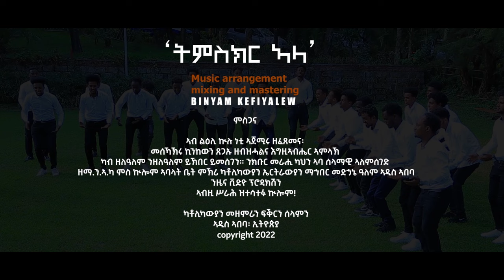ትምስክር ኣላ | ሓዳስ መዝሙር ብካቶሊካውያን ኤርትራውያን መዘምራን ፍቕርን ሰላምን ኣዲስ ኣበባ | New Catholic Mezmur 2022 Tmskr ala.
ሰላም ወ ሰናይ ፍቁራት ኣኅዋትን ኣኃትን ጸጋ ጎይታና ኢየሱስ ክርስቶስን ፍቅሪ ኣምላኽን ኅብረት መንፈስ ቅዱስን ምስ ኲላትና ይኹን። እዚ You Tube Chanel Eri_Catholic_Addismedia እዚ ናይ ካቶሊካውያን ኤርትራውያን ማኅበር መድኃኔ ዓለም ኣዲስ ኣበባ ኮይኑ ዝተፈላለዩ ንጥፈታት ሓደስቲ መዛሙራት፡ ኣስተምህሮታትን ትምህርትታትን ብምዝርጋሕ ሓቢርና ንዓብየሉን ንባረኸሉን Chanel እዩ። Subscribe ብምግባር ስድራቤት ክትኩኑ ከምኡ ውን ኣብዚ ዝተፈነወ መታን ኣብ ኲሉ ክባጻሕሞ ሓቢርና ክንዓቢ Share ክንገብር ንዕድም።